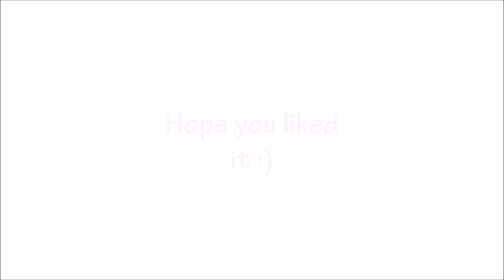REHAB IS OVER! TIME TO SEE THE EQUINE CHIROPRACTOR! | TheStriveToRide Bone Chip Vlog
So Topollino’s reeducation is over… kind of… more than less :) I’m allowed to work him normally except for jumping… he’s still not clear for jumping.
So I wanted to make sure that everything was ‘in place” before starting to develop his muscles in a serious way. I than called his chiropractor and she came and worked her magic on my boy :)
I’m so happy to have the go to work him and to know that he’s doing soooo well!

On this Vlog: horse chiropractic adjustment vlog, chiro, chiropractor, vet, adjustment, adjustment appointment, crack, cracking, bone, joint, adjusted, time to call the equine chiropractor!, bone chip, surgery, therapy, rehab, rehabilitation, thestrivetoride, horse, horses, equestrian, equestrianism, thestrivetoride